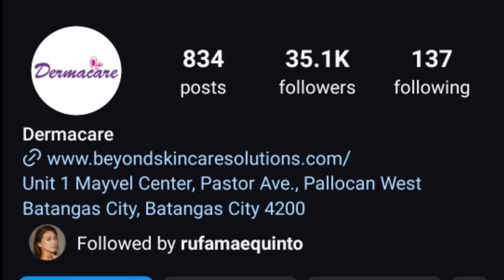Omg! Manny Pacquiao ,Ruffa Mae Aarestuhin Kasabwat ni Neri Miranda .Manny May Ari din ng Dermacare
Ruffa Mae Quinto at Manny Pacquio, kakasuhan din dahil kasama sila sa nag endorso ng Dermacare Kung saan Nasangkot sa Scam.Jinky Pacquio may ari ng isang Dermacare.